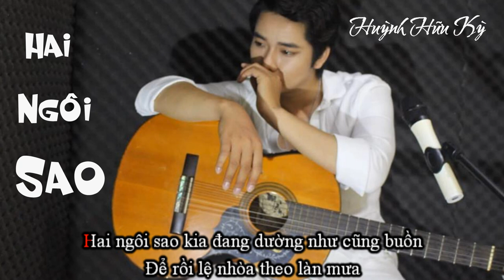Hai Ngôi Sao - Huỳnh Hữu Kỳ(Album ''Đơn Phương Yêu'' Phát Hành Trên Zing Năm 2013)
Không gian nơi đây đang chìm lắng trong khúc ca.
Một bài hát anh viết riêng tặng cho người.
Phút chốc bỗng thấy đôi dòng lệ anh tuôn trào.
Vì ngày mai anh sẽ không còn có em.

Khi xưa yêu nhau em nguyện ước mãi có nhau.
Mà tình ta sẽ sáng như ngàn sao trên trời.
Đến lúc phút cuối em vội đi không giã từ,
để lại anh hai ngôi sao lẻ loi.

ĐK:

Mai em ra đi em hạnh phúc bên người
Sẽ có một người thay thế anh yêu em
Sẽ có bàn tay bên cạnh em mỗi ngày
Dựa vào bờ vai không phải anh

Bao nhiêu yêu thương tan thành theo mây trời
Anh ôm đau thương khi giấc mơ em về
Hai ngôi sao kia đang dường như cũng buồn
Để rồi lệ nhòa theo làn mưa
Anh nhớ Em